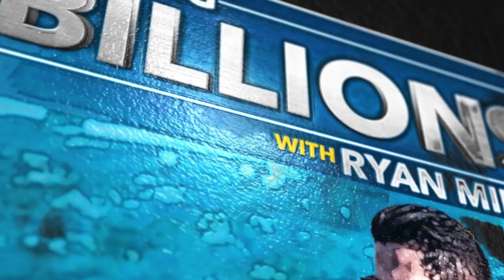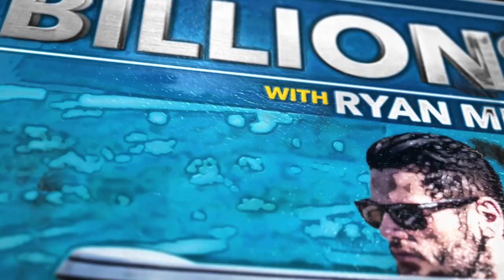OENO Investments - 5x Return from Wine & Whiskey Private Equity - Maxwell Nee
Investors, have you ever wondered how to build a wine and whiskey investment collection? Did you know that a study of high net worth individuals has shown that nearly one in three people in this sector have done this very thing?

See in this week's episode of Making Billions I bring on my dear friend Maxwell Nee. Maxwell is building a massive alternative investment around wine and whiskey. He is meeting the demand that so many high net worth people are looking for. and by so doing has built a reputation in this industry as being an expert join Maxwell and me as we discussed critical factors in succeeding in this space as an investor, and how he's even publishing a book to help even more of us in our pursuit of Making Billions. You don’t want to miss it.

PODCAST LINKS:
Apple:

[MY GUEST]: Maxwell Nee is the Managing General Partner of OENO Wine & Whisky Investment Fund. Its an Estimated $100M fund that focuses on building double digit returns in the Wine & Whiskey Investment Space.

[THE HOST]: Ryan is a Venture Capital & Angel investor in technology and energy. He achieved placement growth of 5200% ROI in his first 5 years in the industry. His Podcast, “Making Billions”, was recently ranked in the top 20 Venture Capital Podcasts on the Planet! Previously he served as a Chief Financial Officer for a National, award-winning InsurTech company, which he grew it 50% year-over-year. Managed and mentored 250 professionals while serving in this role. Additionally, he has mentored over 500 emerging fund managers to start and scale their investment funds, totalling nearly $1B in funds raised to date. In addition to mentoring emerging fund managers, Ryan has managed a $250M portfolio of technology investments & start-ups. He has a BSc. in Finance and a Master of Financial Management and he is currently the Founder & Managing Director at Pentium Capital Partners specializing in Financial Consulting and Venture Capital investments.

Thanks for listening to another episode Making Billions with Ryan Miller - The Private Equity Podcast for Startup Founders and Venture Capital Investors.